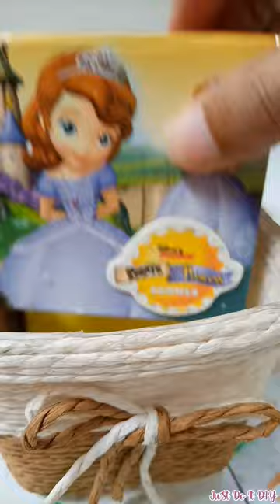Extreme Bedroom Makeover✨ aesthetic study desk makeover